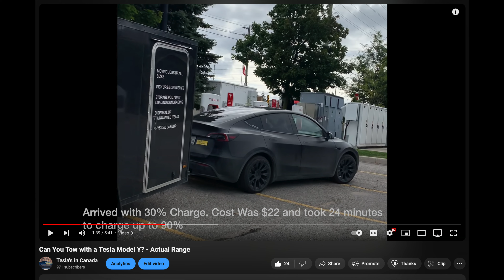It is HERE!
⭐️My Rear Screen. Hansshow

⭐️CHEAP👌 HEPA Air Filters for Model 3 and Y

⭐️Jack Pucks

⭐️Portable Tire Inflator

⭐️CCS Adaptor

⭐️Ipad Seat Mount

⭐️My Child Car Seat🪑 Cover

⭐️Console Organizer

⭐️My Microphone